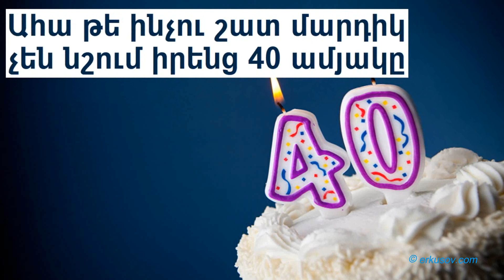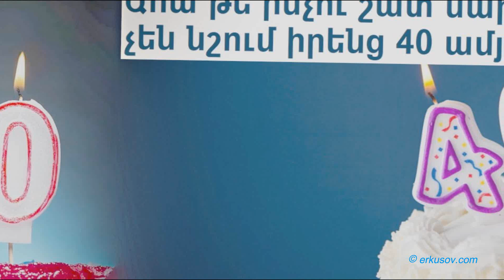Ահա թե ինչու շատ մարդիկ չեն նշում իրենց 40-ամյակը. կա մի քանի պատճառ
Ահա թե ինչու շատ մարդիկ չեն նշում իրենց 40-ամյակը. կա մի քանի պատճառ, որն իմանալուց հետո դուք ևս չեք նշի